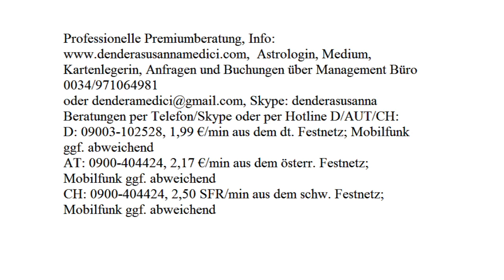Tageshoroskop: 06.08.2017 (Sonntag)